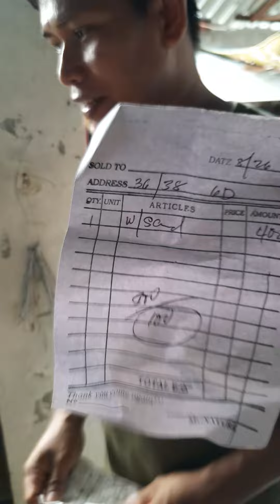gaya sila nang bahay